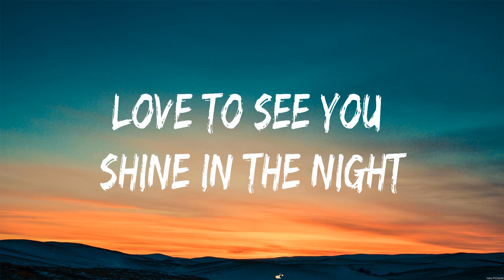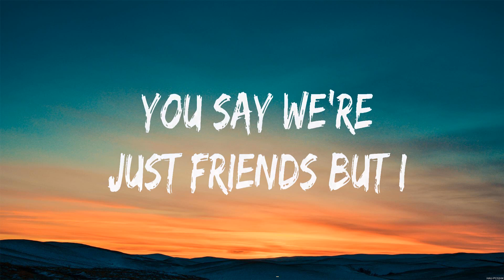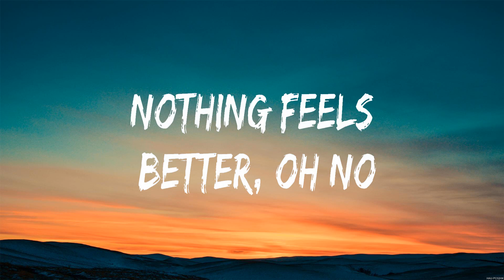Khalid Better Lyrics #20